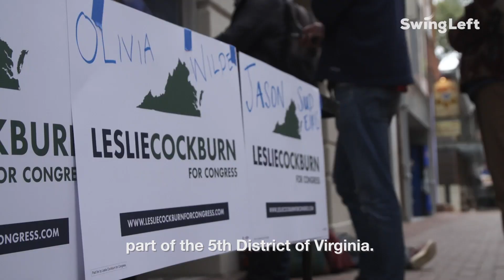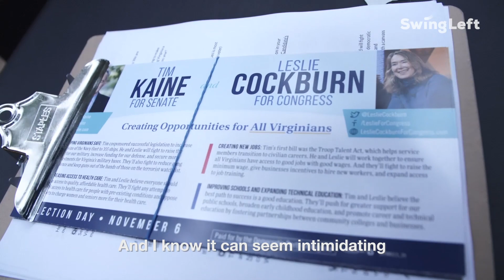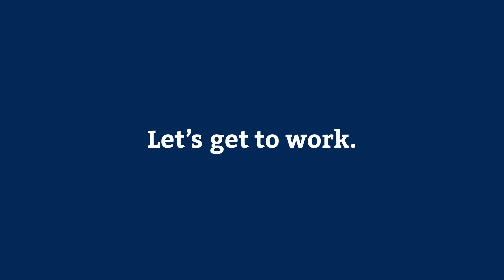Canvassing with Leslie Cockburn and Olivia Wilde | Swing Left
Canvassing is fun, easy, and SO critically important. You can help TakeBackTheHouse too, no matter where you live